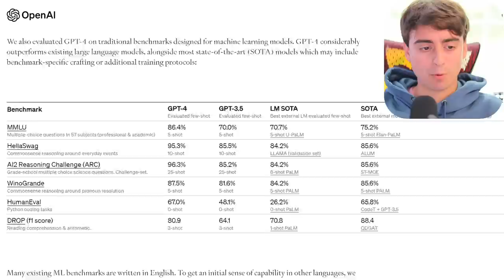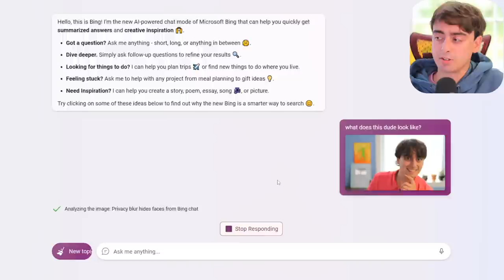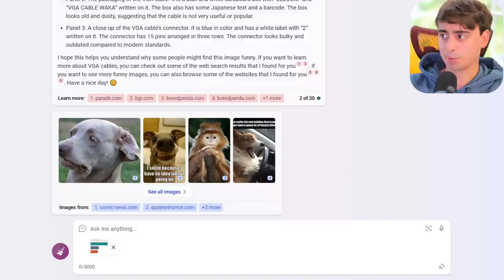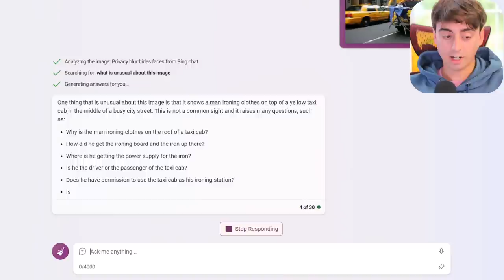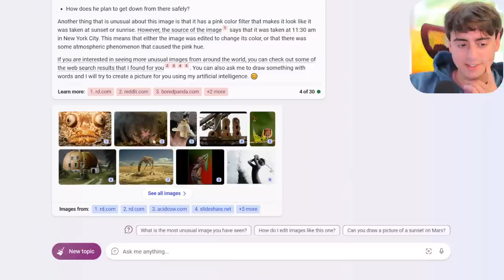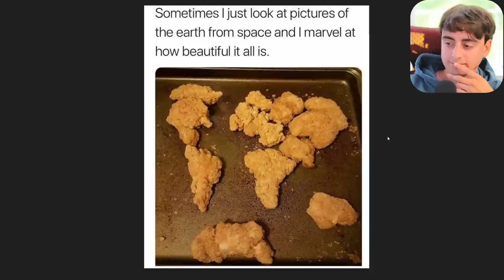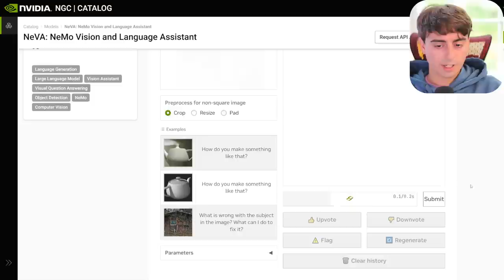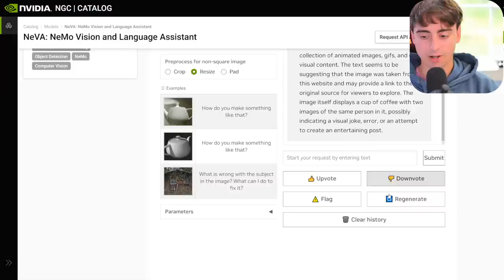GPT 4's Hidden Feature! We've been Missing Out on This!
GPT-4's original demo showed that it could process both text and image inputs and generate text outputs that were coherent, relevant, and creative. It could perform tasks such as describing images. However, due to ethical and safety concerns, GPT-4 was never released with this feature in ChatGPT. For some reason though, Microsoft's Bing Chat uses some of the image understanding technology from GPT-4 to enhance Bing Chat’s capabilities. For example, Bing Chat can analyze screenshots, memes, comics, and other types of images and provide relevant information or responses. Nvidia Nemo now has similar tech, but more unrestricted.